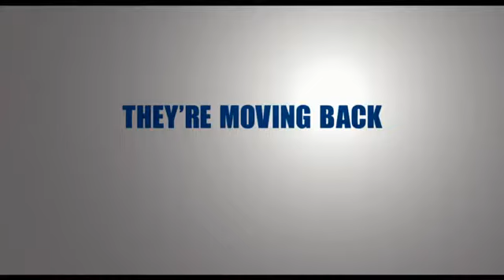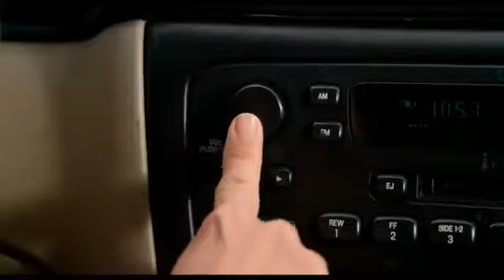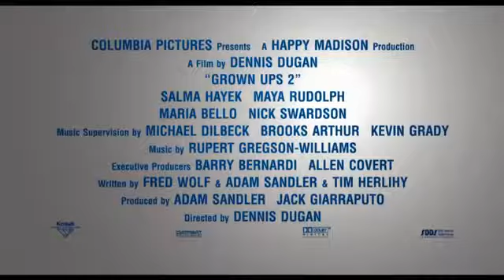GROWN UPS 2 - Official Trailer